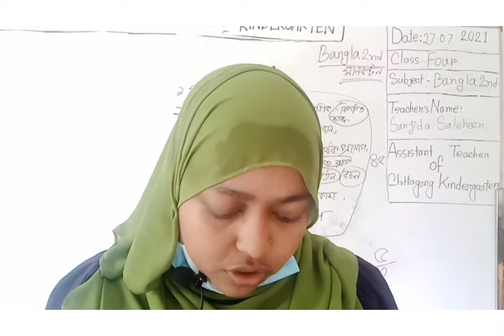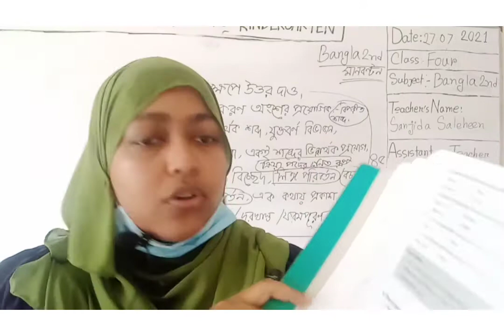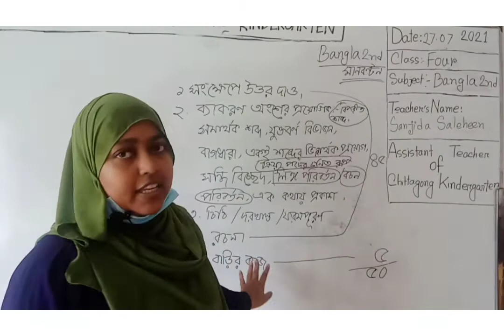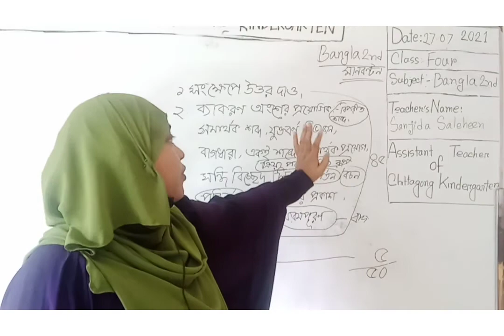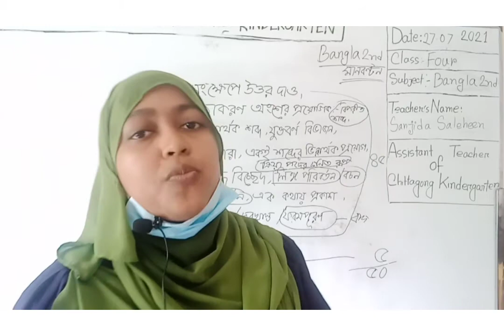27 July'2021 Class Four Bengali 2nd Paper